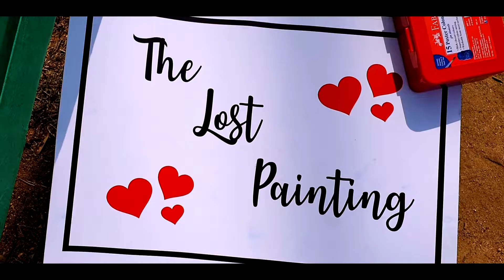Power of Youth- Cover Song | Yuvarathna- Power of Youth Song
A First time attempt by Souhardha Studios on making a Cover Song.
Very Impressed on the Song Power of Youth, We have tried to make this video in 2 days.
Celebrate this Republic Day by supporting our Farmers all over the Country.
Remember, if you ate today, Thank A Farmer.